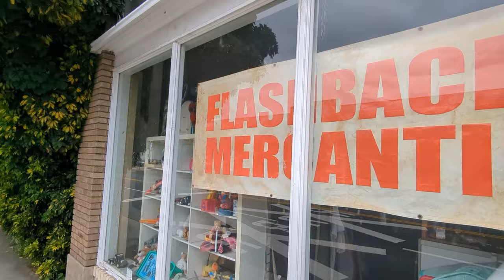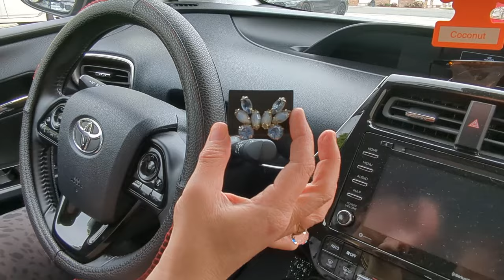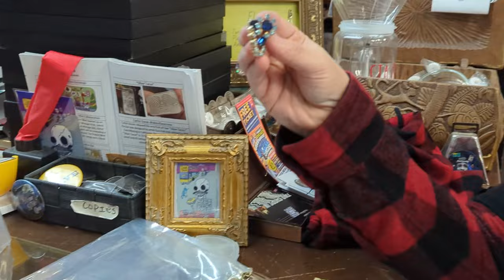Pawn Shop Jewelry Rummage and Local Hunting Adventure!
2. Complete shipping address
3. Full Name and YouTube Name
Note: If payment is not received within 48 hrs. after auction, the items will go back up for auction.

Join us on an exciting jewelry hunting adventure as we explore hidden gems in our local community! In this thrilling episode, we set out to uncover unique pieces of jewelry from various local establishments.

Our journey takes us to a captivating estate sale, where we sift through an array of vintage treasures, each holding its own story and charm. Next, we step into an antique store, where the shelves are adorned with heirlooms waiting to be discovered. But the real excitement begins when we visit a local pawn shop, where the owner generously allows us to delve into an unsorted bag of costume jewelry right on the spot!

As if that wasn't enough, we also stumble upon a captivating jewelry jar, adding an extra layer of mystery and excitement to our finds.

Back at home, we eagerly unpack our treasures and marvel at the unique pieces we've collected. From dazzling earrings to intricate necklaces, each item holds the promise of finding a new home and bringing joy to its future owner.

Don't miss out on this chance to own a piece of history and add a touch of elegance to your collection.